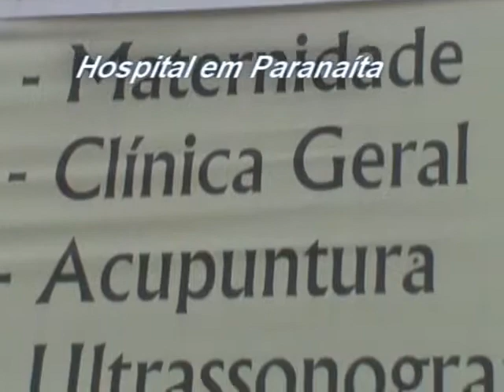Paranaíta 02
Coisas próprias da região norte do Brasil.
Calor, chuvas e atoleiros nas estradas, mosquitos,